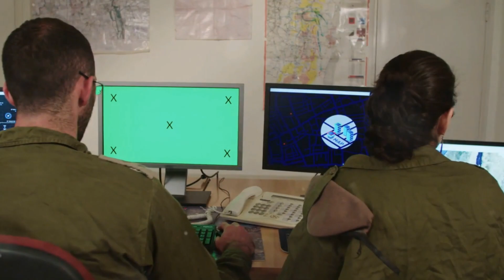ഇസ്രായേലെ കരുതി ഇരുന്നോ |Hamas's Underground Tunnels: A Challenge for the Israeli Military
**Description:** Hamas's extensive network of underground tunnels poses a major challenge for the Israeli military in any future conflict. These tunnels allow Hamas to cross Israeli borders undetected, smuggle weapons and explosives, and launch attacks on Israeli civilians.